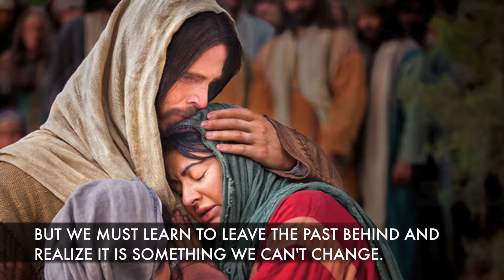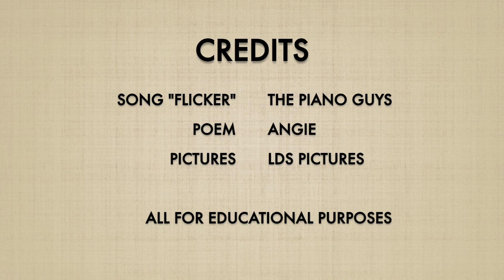Faith and Courage in Life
Presentation for Professional Presentations